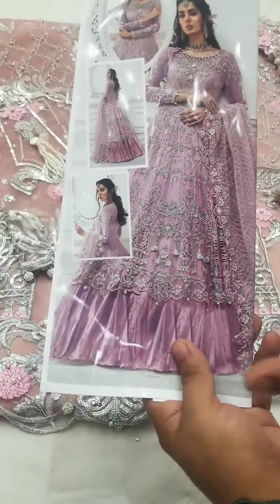MARIA B PYAZI MAXI PRIMIUM QUALITY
PRICE:6499/- PKR
SHAEBIZ PERSENTING MB NEW COLR SAME AS ORIGINAL PATTERN WITH SAME COLOR THEM NOW AVAILABLE @fashionablefabric.pk